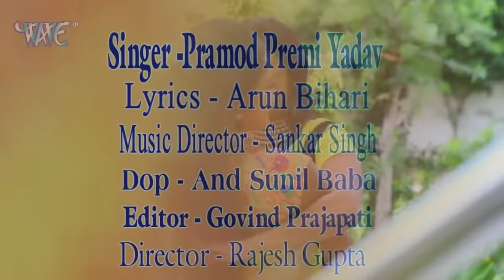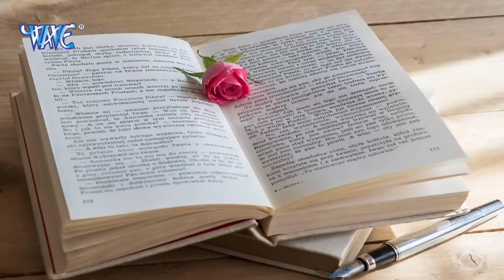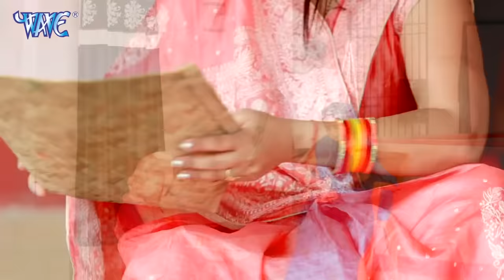Pramod Premi Yadav | का यह गाना लगन में हर जगह DJ पर तबाही मचायेगा | Video Jukebox | Bhojpuri Song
Bhojpuri​ Song 2021
Video​ 2021 Song
Pramod​ Premi Yadav New Song
Pramod​ Premi 2021 Song
Pramod​ Premi Song 2021
Pramod​ Premi Shilpi Raj
Pramod​ Premi Yadav Song
Garmi​ Me Maida Faida Kari
Pramod​ Premi Yadav Song 2021
Lagan​ Me Maida Fayda Kari Video Song
Shilpi​ Raj Bhojpuri Song 2021
Pramod_premi​ Song
pramod premi ke Bhojpuri gana
Chalish Pa Malish Karem
Lagan Me Maida Fayda Kari
Pramod Premi Shilpa Raj
Superhit Bhojpuri Video Song 2021
pramod premi bhojpuri song dj
Pramod Premi Video Song